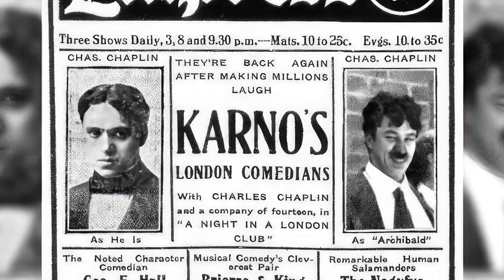Charlie Chaplin: The Noisy Star of Silent Cinema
Hello BD Research Club members! In this video, we dive into the extraordinary life story of Charlie Chaplin, a man who left his mark on the history of cinema. Discover the interesting details behind the legendary figure of silent films, the king of humor, Charlie Chaplin's worldwide success.

🎥 Video Content:
Charlie Chaplin's childhood years, his entry into the world of art, the beginning of his career full of difficulties and his unforgettable characters... All in this video!

🌟 Chaplin's Legacy:
Charlie Chaplin became a part of not only cinema but also culture. His works are some of the rare masterpieces that have left their mark on the history of cinema.

This video offers a unique insight into the life and art of Charlie Chaplin. The story of the great genius of silent movies, full of creativity and resilience, will move you!